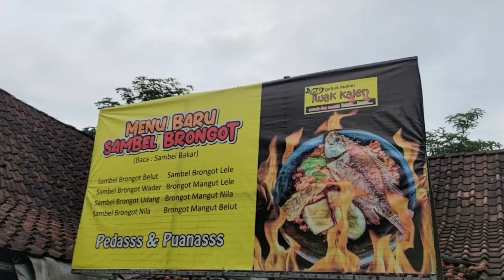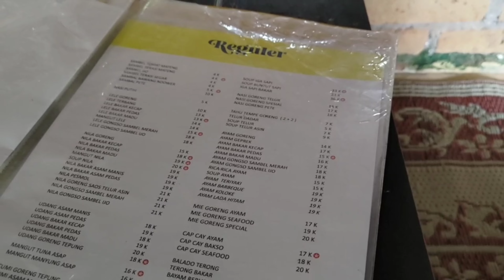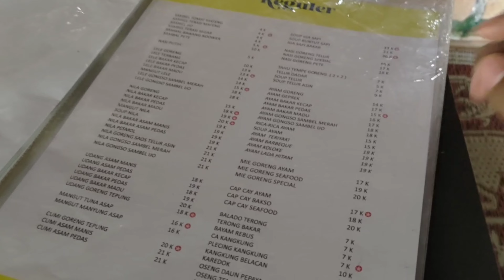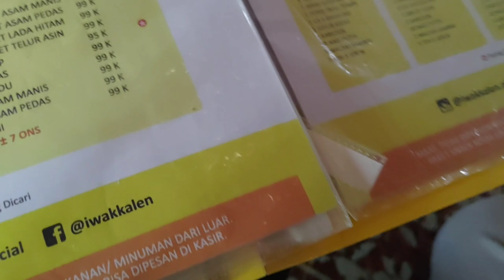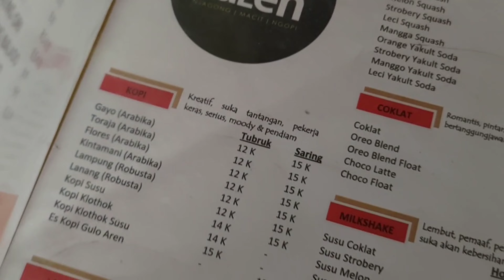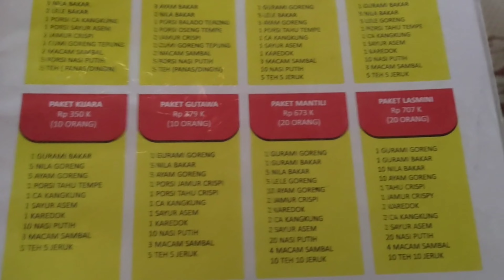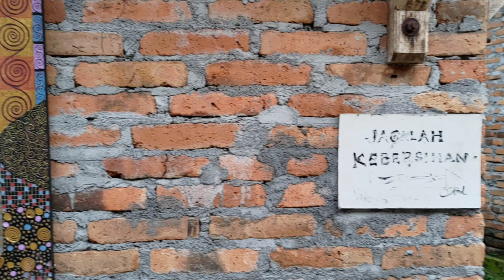Iwak Kalen | Hati-hati makan di sini! | Review Kuliner Jogja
rasa : 8.7
harga : 9.5
pelayanan : 8.6
desain : 7.8
konsep : 8.5
variasi menu : 9.2
orisinalitas : 8.7